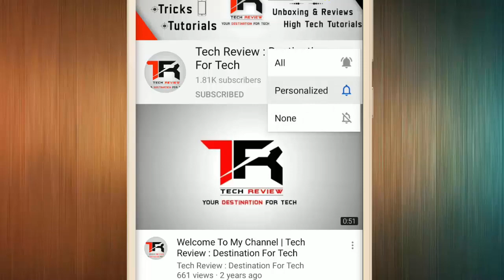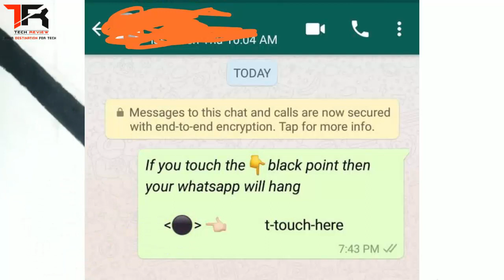🔥 WhatsApp Crashing on iPhone and Android Devices 📵 WhatsApp Crash Message Copy Paste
WhatsApp Crash problem is very common if anyone send you a message that your whatsapp will not render that message. This is very common reason for crashing whatsapp. So i talk about this topic in this video.
My Gears:-
1. Mic (Boya BY-M1)
2. Laptop (Lenovo Ideapad 330 Ryzen 5)
3. Photron Tripod
4. HP X1000 Wired Optical Mouse